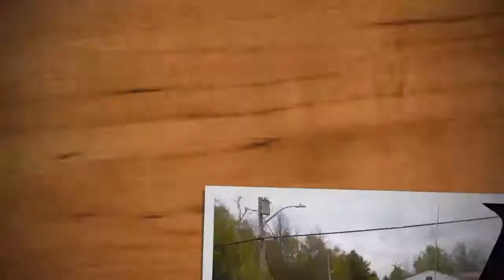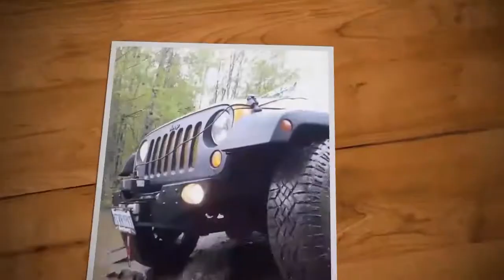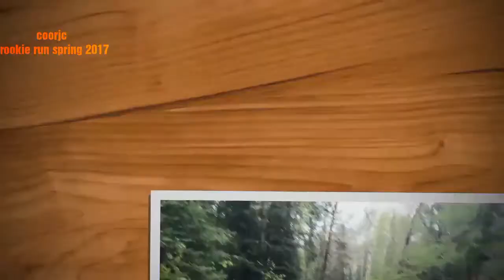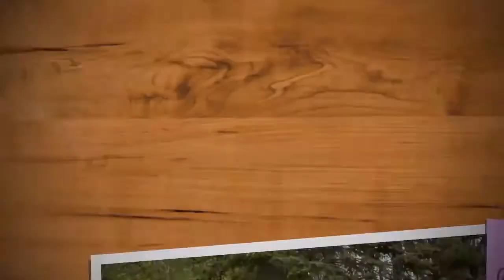Offroading ontario,Gooderham 4*4 trail, spring rookie run may 2017 with (COORJC)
As per Ontario federation 4 wheel drive
Central/Haliburton
Trail Description

The Gooderham, named after the town this trail leads to, is an excellent beginner trail. Hard packed surfaces with some climbing and controlled descents allows drivers to hon in on skills while enjoying some great scenery as they pass by make lakes, marshes, streams and rivers. This trail crosses a few roads and other short trails which makes it easy to exit off if the day is running late.

Cautions
Check bridge before crossing. Watch for broken culverts. Recommend covering them with mud flaps or carpet to avoid tire damage.

Trail Highlights
Many lakes and streams to enjoy. Moose have been spotted along this trail

2wd off roading,
4runner off roading,
4runner offroading,
4x4 off roading,
6x6 off roading,
beamng off roading,
best off roading,
best off roading car,
best offroading games,
crazy off roading,
far cry 3 off roading,
forza horizon 2 off roading,
funny off roading fails,
go kart off roading,
gta 3 off roading,
gta 4 off roading,
gta 4 offroading,
gta 5 off roading,
gta 5 off roading 4x4,
gta 5 off roading in mud,
gta 5 off roading in snow,
gta 5 off roading trucks,
gta 5 offroading,
gta 5 offroading 4x4,
gta 5 offroading 6x6,
gta 5 offroading gameplay,
gta 5 offroading mod,
gta 5 offroading online,
gta 5 offroading spots,
gta 5 offroading tomcat,
gta 5 offroading with friends,
gta 6 off roading,
hikeplays gta 5 off roading,
hikeplays gta 5 offroading,
jeep jk off roading,
jk off roading,
ktm off roading,
mahindra xuv off roading,
mahindra xylo off roading,
maruti 800 off roading,
nissan xterra off roading,
off roading,
off roading 101,
off roading 2017,
off roading 2wd,
off roading 2wd truck,
off roading 4 wheelers,
off roading 4runner,
off roading 4x4,
off roading 4x4 extreme,
off roading a car,
off roading a harley,
off roading accidents,
off roading adventures,
off roading alaska,
off roading and cave jumping,
off roading at night,
off roading atv,
off roading australia,
off roading basics,
off roading bc,
off roading beetle,
off roading bike,
off roading buggy,
off roading bus,
off roading california,
off roading canada,
off roading car,
off roading cars in india,
off roading chevy,
off roading colorado,
off roading crashes,
off roading defender,
off roading desert,
off roading diesel,
off roading dirt bike,
off roading documentary,
off roading dodge ram,
off roading downtown sydney,
off roading dubai,
off roading duramax,
off roading duster,
off roading edmonton,
off roading eglin afb,
off roading endeavour,
off roading equipment,
off roading essentials,
off roading essex,
off roading experience,
off roading experience essex,
off roading extreme,
off roading extreme 4x4,
off roading f150,
off roading f40,
off roading fail compilation,
off roading fails,
off roading ferrari,
off roading ford ranger,
off roading gone wrong,
off roading grom,
off roading gta,
off roading gta 5,
off roading gta v,
off roading halifax,
off roading hamilton ontario,
off roading hawaii,
off roading hill climb,
off roading honda civic,
off roading honda crv,
off roading honda element,
off roading hoshiarpur,
off roading hoverboard,
off roading hummer,
off roading in a car,
off roading in arizona,
off roading in jeep,
off roading in kerala,
off roading in moab,
off roading in mud,
off roading in punjab,
off roading in sand,
off roading india,
off roading kauai,
off roading kerala,
off roading key west,
off roading kia sportage,
off roading lake district,
off roading lamborghini,
off roading land cruiser,
off roading land rover,
off roading land rover discovery,
off roading las vegas,
off roading lawn mower,
off roading lessons,
off roading lights,
off roading longboard,
off roading maine,
off roading manual,
off roading miata,
off roading minivan,
off roading mods,
off roading motorcycle,
off roading mud,
off roading music,
off roading near calgary,
off roading near denver,
off roading near orange county,
off roading new jersey,
off roading new zealand,
off roading nissan pathfinder,
off roading nj,
off roading north devon,
off roading north georgia,
off roading nz,
off roading of fortuner,
off roading on a bike,
off roading on a budget,
off roading on dirt bikes,
off roading on gta 5,
off roading on mountain bikes,
off roading on quads,
off roading ontario,
off roading pakistan,
off roading pc games,
off roading philippines,
off roading porsche cayenne,
off roading pov,
off roading power wheels,
off roading prius,
off roading punjab,
off roading punjabi song,
off roading qatar,
off roading quad bikes,
off roading quads,
off roading race,
off roading ram,
off roading ram 1500,
off roading range rover,
off roading ranger,
off roading rc,
off roading rc cars,
off roading rc trucks,
off roading real life,
off roading recovery gone wrong,
off roading sand,
off roading scorpio,
off roading simulator,
off roading snow,
off roading songs,
off ro